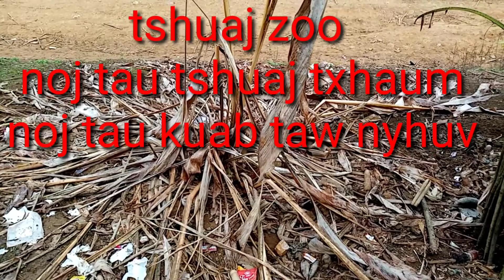Tshuaj​ ntsuab​ zoo​ noj​ tau​ kuab​ taw​ nyhuv noj​ tau​ khe mi